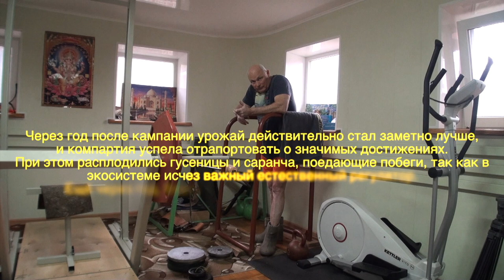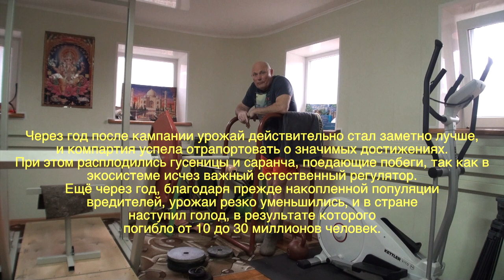ПРИ ЛЮБОМ РАСКЛАДЕ, МЫ БУДЕМ В ШОКОЛАДЕ. Малахов.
Всем любителям СИЛОВЫХ видов спорта привет! При любом раскладе, мы будем в шоколаде. Пишите свои заметки. Да пребудет со мной СИЛА!

ЖИМ ЛЕЖА. ПРОДЖЕКТ на полгода №7. Малахов.

Зайдите в плейлисты канала, и посмотрите интересующую тему. Здесь много интересного и полезного. Буквально на любой вкус – главное сделать укус и почувствовать … вкус. А почувствовав вкус, сделать … новый укус. Более 3000 видео на все случаи жизни!!!